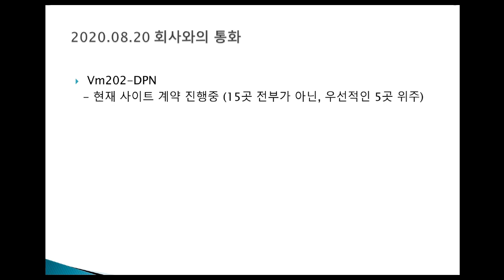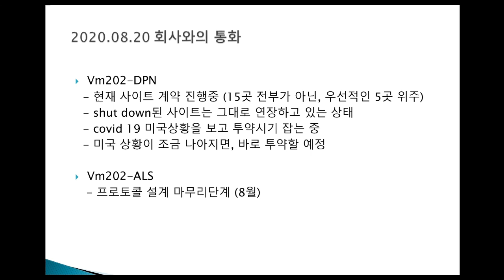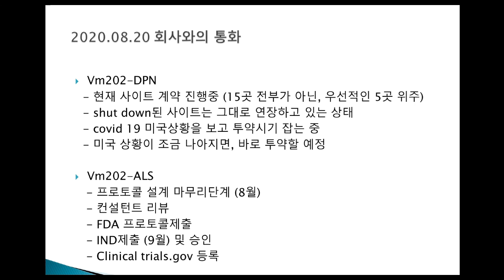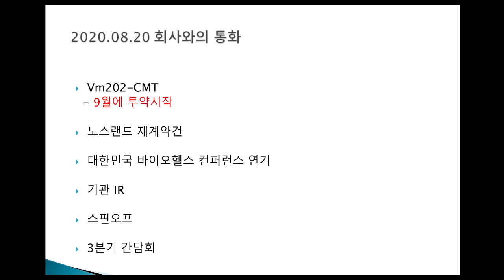헬릭스미스 회사와 통화 0820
2020년 8월 20일 통화내용 공유